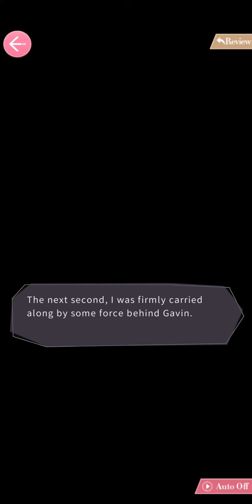Mr Love: Queen's Choice - Chapter 12 (Part 5/12) [ENG DUB]